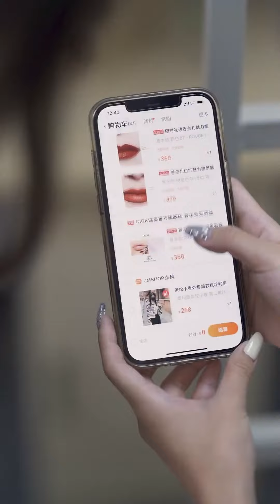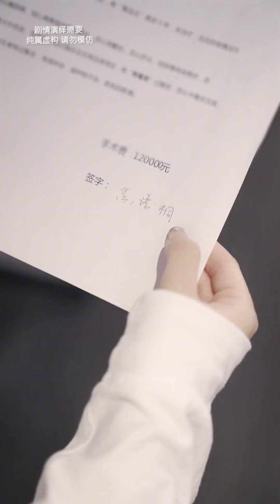Do Boys Really Never Forget Their First Love? Start Over And Get Rejected！